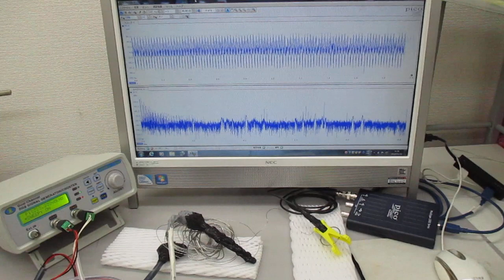非線形振動現象をコントロールする超音波発振制御技術（超音波の相互作用）